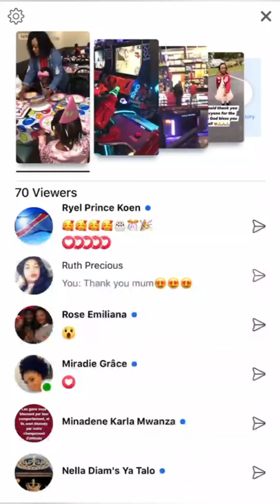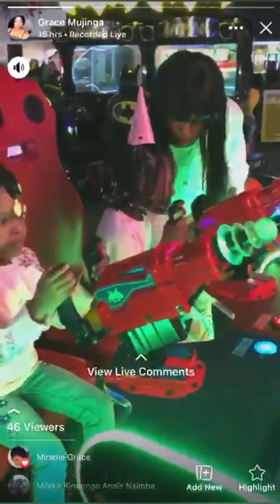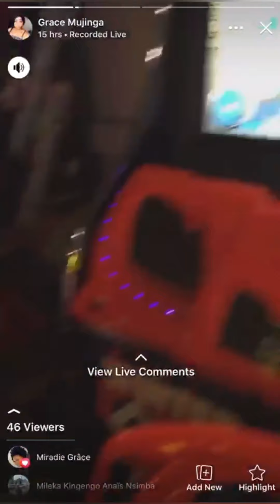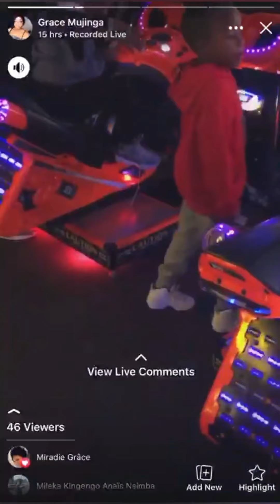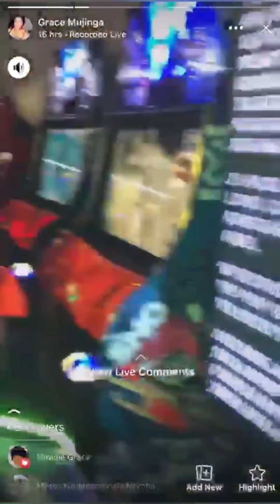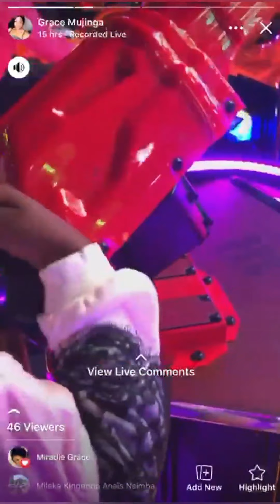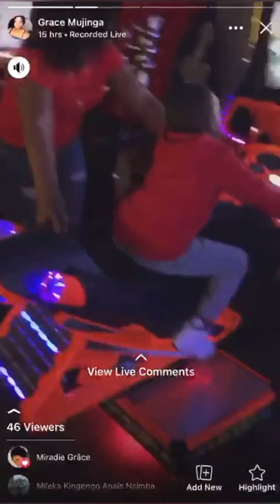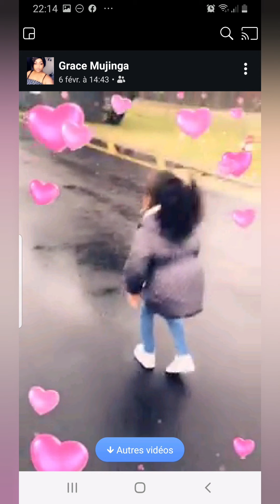Happy birthday princesse Believe 🎂🎂🍾🍾💃💃